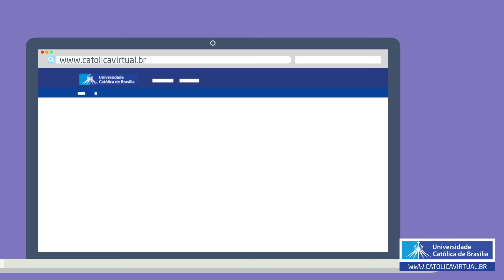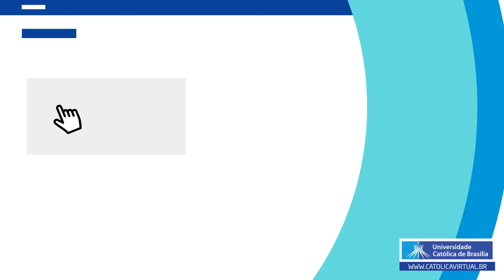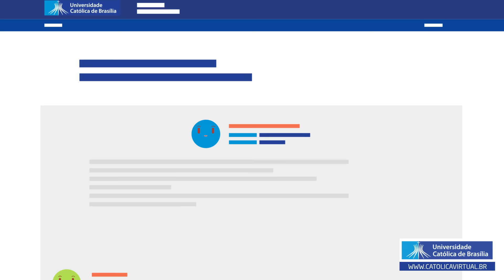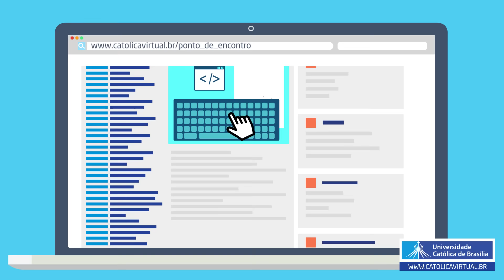Conheça seu Ambiente Virtual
Roteiro: Profª Adriana Papaleo e Rodrigo Citon
Animação e direção de arte: Rodrigo Citon
Locução: Rodrigo Citon
Direção de locução: Renan Ventura